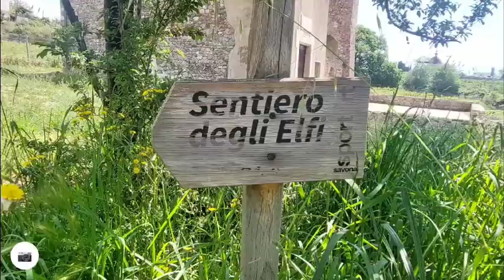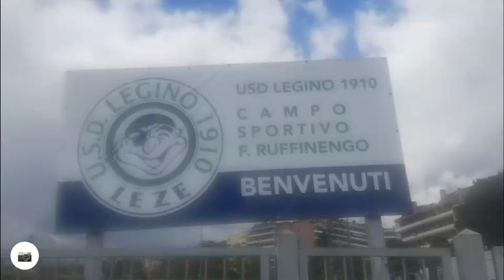Sentiero degli Elfi da Zinola a Legino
6,5 chilometri con 397 metri di dislivello complessivo (anche se la riga di Relive dimostra che l'app si è bloccata...)
Torneo di Davide con l' Arenzano Calcio leva 2011. Mattina a Zinola e pomeriggio a Legino... e io nella pausa parto dal primo campo e, facendo un giro lungo, arrivo al secondo. È stata l'occasione di camminare nel "Sentiero degli Elfi". Dal parco urbano archeologico di San Pietro in Carpignano arrivo alla locanda degli Elfi. Da qui si sale tra la vegetazione mediterranea e pini. Abbandono il sentiero per raggiungere la Chiesa della Madonna del Monte. Poi la discesa continua fino al campo del Legino... c'è da tifare per Davide

Savona da Scoprire
Legino Campo Sportivo Savona